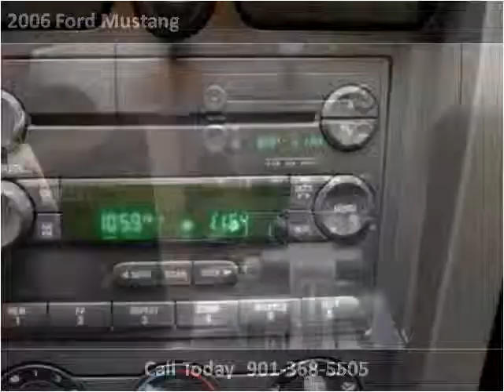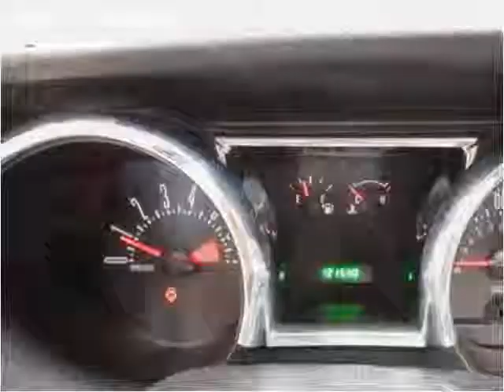2006 Ford Mustang Used Cars Memphis TN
This 2006 Ford Mustang is available from Mt. Moriah Auto Sales.